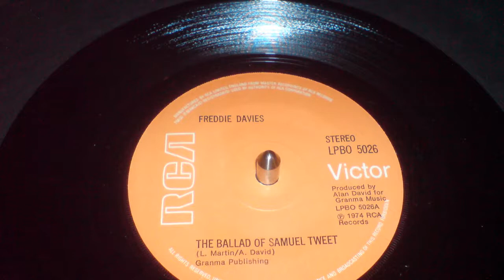Freddie Davies - The Ballad of Samuel Tweet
A little glimpse into My Childhood :)